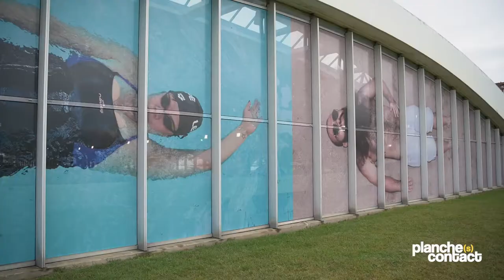Planche(s) Contact # 10 / Rencontre avec Paolo Woods des Riverboom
Riverboom est une équipe fondée par des reporters de guerre - Claude Baechtold, Paolo Woods, Serge Michel, Gabriele Galimberti et Edoardo Delille - qui a publié une drôle de collection de guides de voyage pour des destinations hors du commun, comme le Pôle Nord, l’Afghanistan ou le Louvreland. La collection Versus met en scène quant à elle des compétitions visuelles entre des pays ou de villes comme « Switzerland versus the World ».
Après Athènes versus Sparte, Oxford versus Cambridge, et bien d’autres, les photographes de Riverboom se sont mis aux premières loges de la compétition qui perdure entre Deauville et Trouville-sur-Mer. À partir des clichés les plus banals et des stéréotypes les plus classiques, ils ont mis en scène une compétition visuelle qui raconte que nous n’existons que face à notre contraire, que nous sommes deux parties nécessaires et irremplaçables. C’est comme ça que l’on découvre que le Yin et Yang est bien une spécialité normande.

Tout savoir sur l'édition 2019